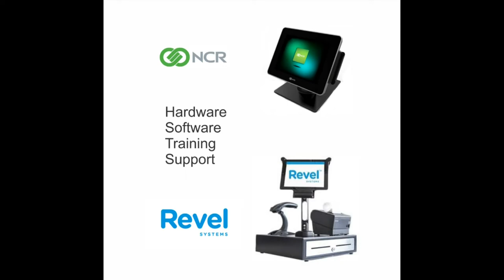Maryland Terps Football DJ Durkin Presser 10 24 17 Indiana week pds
DJ talks Indiana football and how the Terps are approaching the upcoming game.